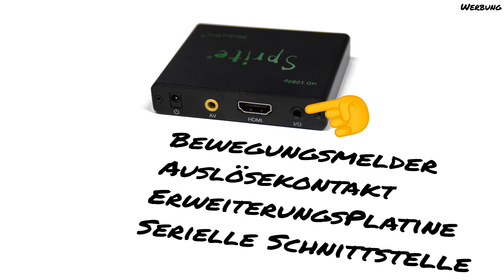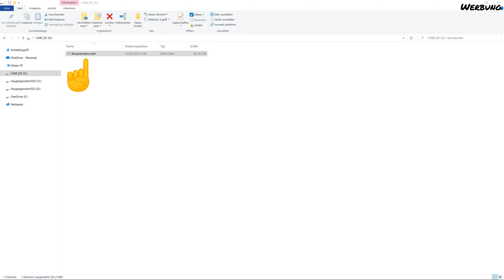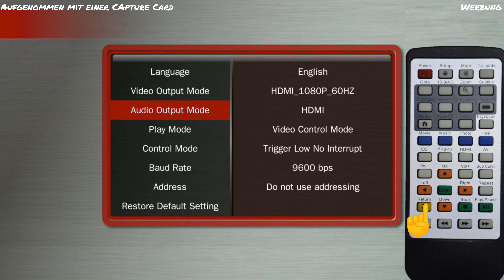[DEU] MedeaWiz Sprite DV-S1 - Unboxing & Inbetriebnahme | AtmosFX Media Player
Beschreibung:
Beim MedeaWiz Sprite handelt es sich um einen kleinen Media Player, welcher mit einigen Interessanten Funktionen wie zum Beispiel einem Bewegungsmelder und vielem mehr ausgestattet werden kann und eignet sich so perfekt für Digitale Dekoration wie zum Beispiel AtmosFX Halloween oder ähnliches. Aber auch für Museen oder Werbetafeln eignet sich das kleine Kraftpaket!
Mehr Infos zu allen Funktionen erhältst du in dieser Videoserie.

Beispielvideo:
Bei dem Beispiel Video handelt es sich um eine Szene aus der Halloween Dekoration "Jack-o'-Lantern Jambroee" von AtmosFX.com. Hier geht es zum Set

*Hinweis: Ich erhalte für jeden abgeschlossenen Verkauf mit dem Aktionscode oder dem Formular eine Vermittlungsprovision. Der Verkauf und daraus resultierende Ansprüche (z.B. Garantie, Gewährleistung usw.) laufen ausschließlich über die „Sirkom – Digital Signage Hamburg GmbH„.